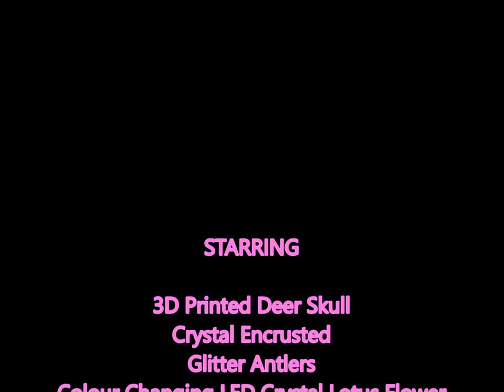3D Printed LED Crystal Whitetail Deer Skull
Here is 'Venus'
SOLD
Gorgeous 3D printed Deer skull, hand crystal encrusted. Glitter antlers. Colour changing LED behind a crystal lotus flower.
Battery pack in rear takes 4 x AAA batteries. On/off switch to side.

Licence numbers. (Skull 2098944) (Antlers 1639322 )